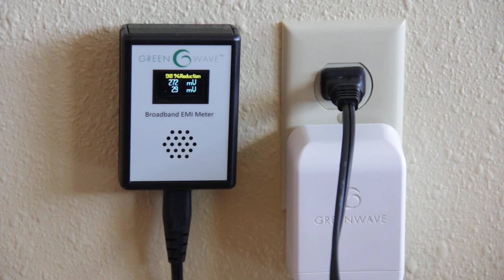Listen To Dirty Electricity with Greenwave EMI Meter. Hear the Difference Greenwave Filters Make!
Greenwave's Broadband EMI Meter measures the level of dirty electricity present on the electrical wiring in homes and other buildings. This Greenwave meter is easy to use. Simply plug it into outlets to see and hear the level of dirty electricity (a.k.a. electrical noise, line noise, power line EMI) on nearby wiring. The meter provides digital readings in millivolts (mV) and also lets you listen to the dirty electricity on your wiring. Hear this electrical pollution ("noise") decrease as Greenwave filters are installed. Learn more about Greenwave's meter and dirty electricity filters